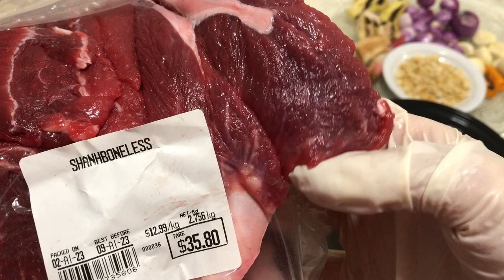Soto Madura sedap Maknyuusss, keluarga favorit!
Terimakasih sudah berkunjung & mendukung Channel ini, semoga bermanfaat 😊